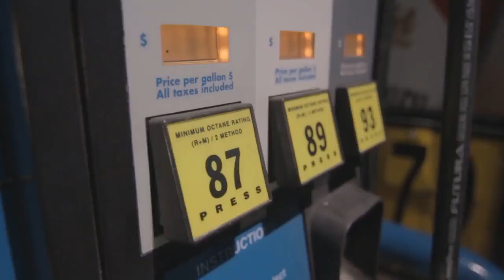The Strangest laws in the world!!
each country has it's own laws and some countries have taken their laws the next level by making some very weird laws, check them out on this video so that next time you're traveling put those laws in mind